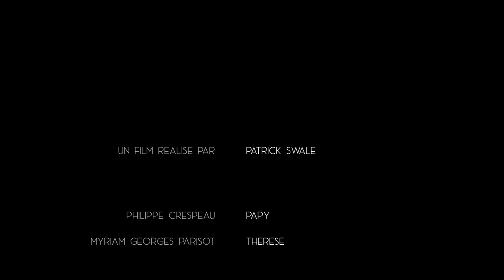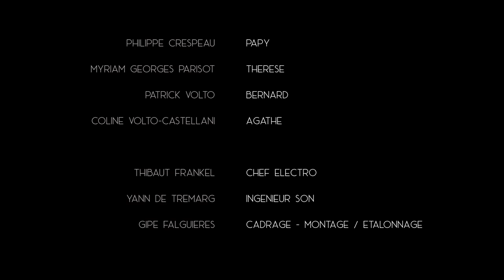[2018] LES HISTOIRES EXTRAORDINAIRES de Patrick Swale